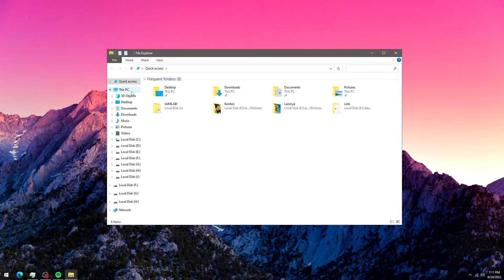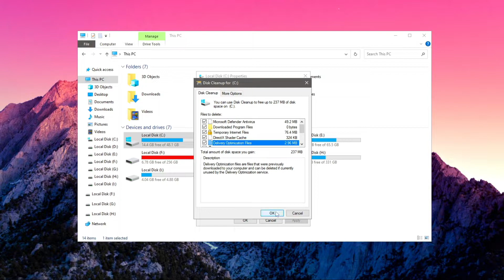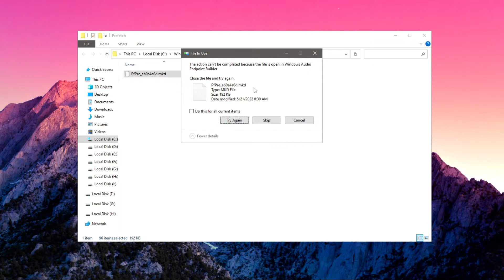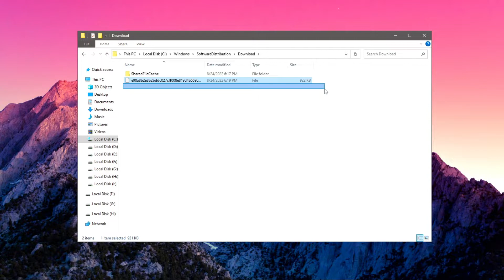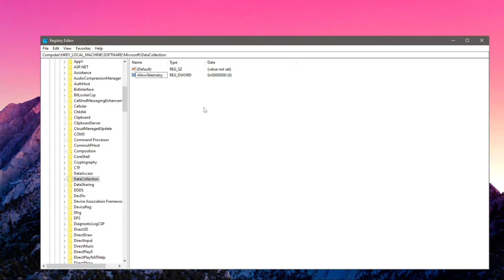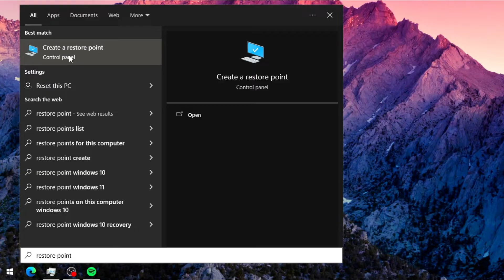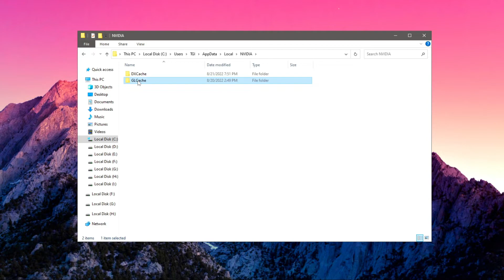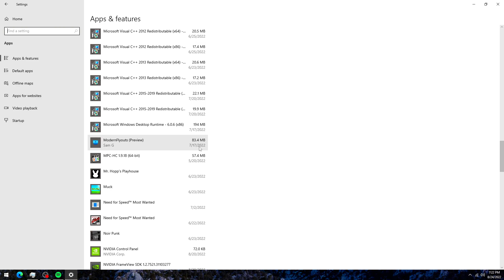🔧Cara Mengatasi Kapasitas Drive C Penuh ✅ PC & Laptop | 2022! (Updated)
Di Video Kali Ini Saya Akan Menjelaskan Cara Mengatasi Kapasitas Drive C Penuh Pada PC dan Laptop Di Tahun 2022. Coba Cara Ini Agar Drive C Kalian Tidak Mentok Lagi dan Masih Ada Kapasitasnya. Cara Yang Ada Di Video Ini Sebenarnya Bisa Diterapkan Di Drive Lain dan Tidak Hanya Drive C Aja Tapi Drive Lain Bisa.

▶ Motherboard (Mobo) : MSI MS-7788
▶ Ram : 8GB 1600MHz [4GBx2 Kingston 800MHz]
▶ Power Supply (PSU) : Simbadda 530W Aluminium
▶ VGA (GPU) : NVIDIA GeForce GT 1030 Colorful 2GB DDR5
▶ Monitor : LG LED 24' 24GN600 (144Hz)
Terima Kasih!
Bye Bye!